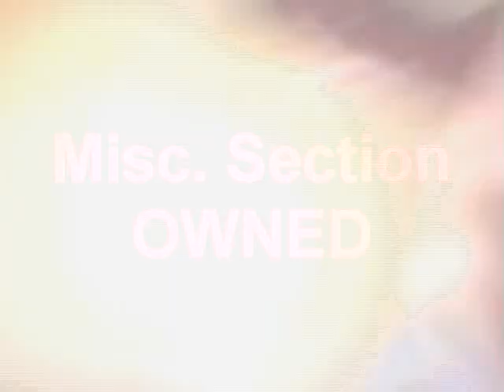funniest squat video ever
50k squat